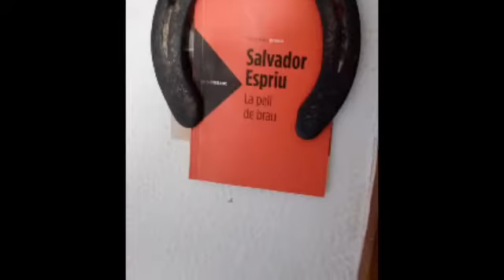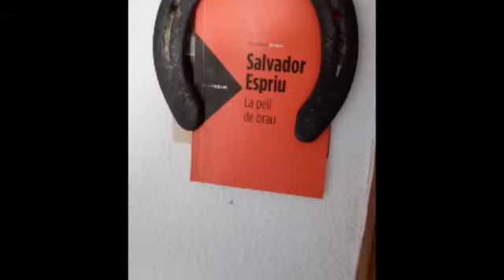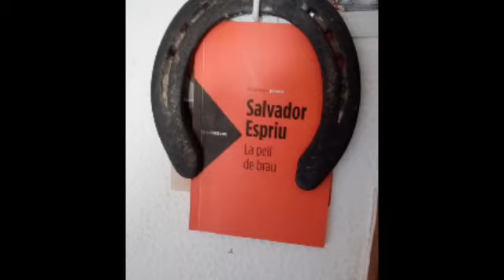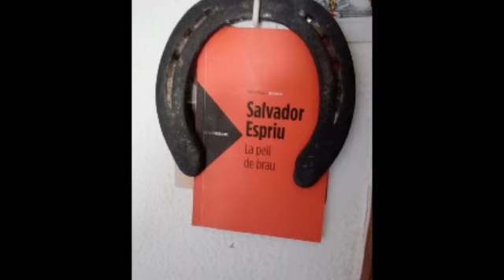Salvador espriu salmo VI, de la pell de brau, la piel de toro, en catalán y español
No es fácil que te nominen al Nobel y menos escribiendo en catalán, en tiempos de Franco.
Pero si se esta a dando a conocer el Holocausto no descubierto todavía del nazismo, la cosa cambia, es mi lectura de don Salvador espriu.
El 24 mayo dia de la Auxiliadora, traducción al español y original en catalán